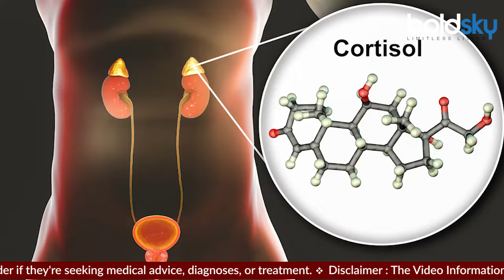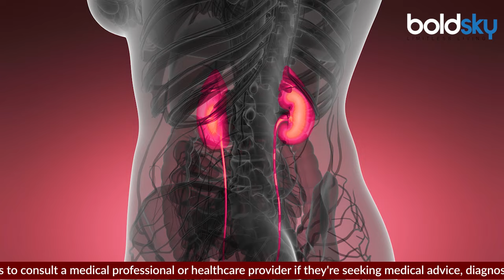Cortisol Face Kya Hai, Causes, Symptoms and Treatment In Hindi | Boldsky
मून फेस' या 'कोर्टिसोल फेस' को आसान भाषा में चेहरे की सूजन या चेहरे का ज्यादा फूला हुआ नजर आना कहा जाता है। कोर्टिसोल फेस की समस्या में शरीर में कुशिंग सिंड्रोम के कारण होती है। किसी व्यक्ति को कुशिंग सिंड्रोम तब होता है जब शरीर में लंबे समय तक कोर्टिसोल हार्मोन का उत्पादन ज्यादा मात्रा में होता है। कुशिंग सिंड्रोम के कारण व्यक्ति का वजन बढ़ सकता है, जिसकी वजह से चेहरा ज्यादा सूजा हुआ और गोल नजर आ सकता है।

'Moon Face' or 'Cortisol Face' is simply called facial swelling or the face looking too puffy. The problem of cortisol face is caused by Cushing's syndrome in the body. A person gets Cushing's syndrome when the body produces cortisol hormone in large quantities for a long time. Cushing's syndrome can cause a person to gain weight, due to which the face may look more swollen and round.